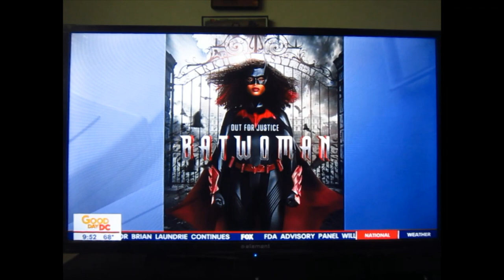Good Day DC - FOX 05 WTTG Interview – Javicia Leslie & Robin Givens – 10-13-2021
Even though this is from 2021, from the cancelled show, Batwoman, here's the interview from WTTG FOX 05.